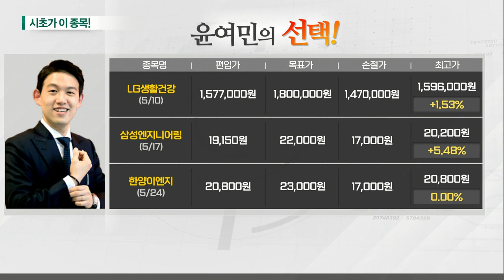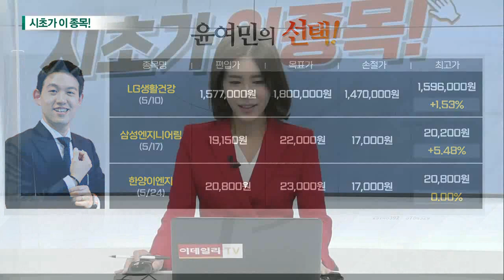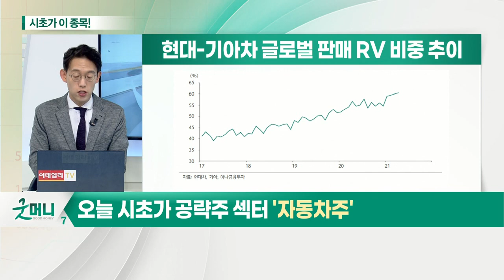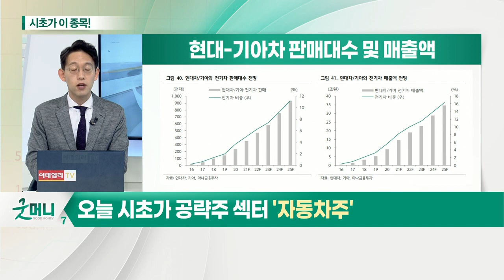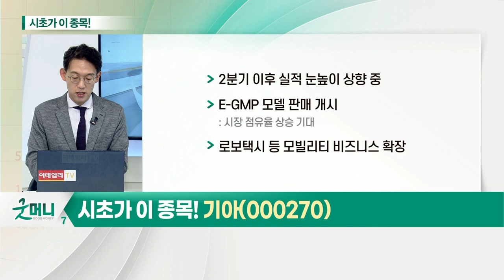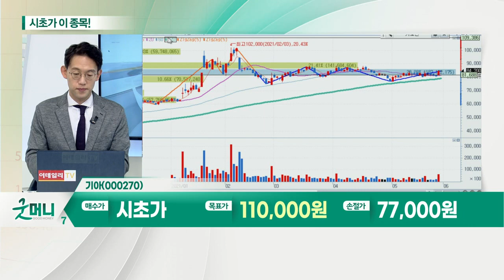기아(000270)... 자동차주_시초가에 이 종목 (20210531)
- 3분기 이후 차량용 반도체 공급 부족 완화 전망
- 글로벌 전기차 판매 확대
- 현대차그룹, 최고 실적 근접 전망

기아(000270)
- 2분기 이후 실적 눈높이 상향 중
- E-GMP 모델 판매 개시
- 로보택시 등 모빌리티 비즈니스 확장